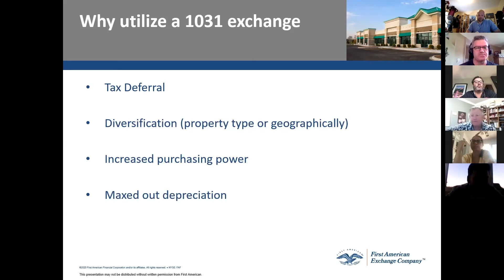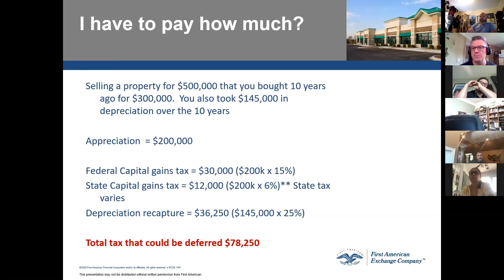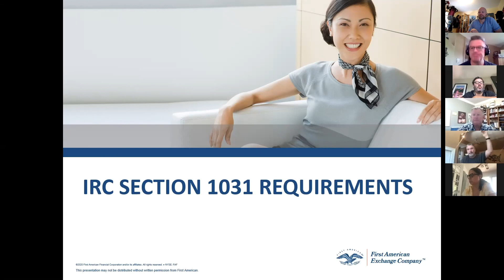What is Depreciation Recapture on Investment Property?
During a training course we were running for our investment advisors we had 1031 exchange specialist Joe Vesey from First American Exchange speak on several topics related to doing a 1031 exchange. Here we are clarifying what the Depreciation Recapture is since it usually sits under the radar.